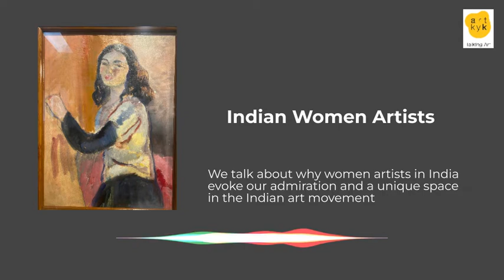Artkyk Indian Women Artists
Indian women artists have created their own distinct voice in the art world, across genre and media! We talk about about some of our favorite voices and what makes us stop, look and admire their unique works.